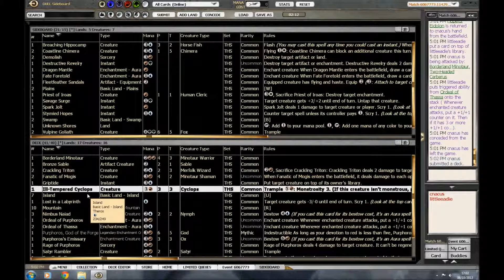Theros Draft 1 - Match 1, Game 1